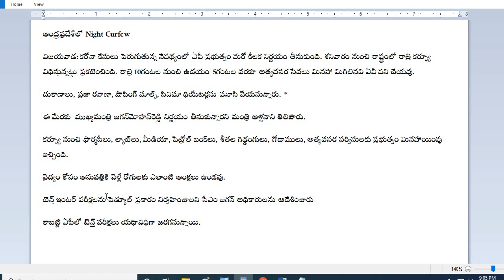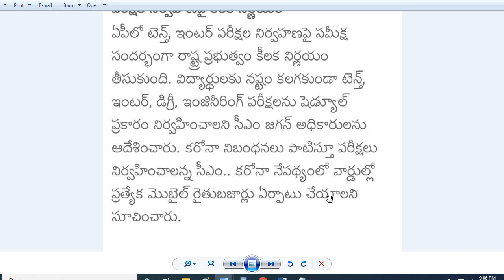AP Exams| ఏపీలో పరీక్షల నిర్వహణపై కీలక నిర్ణయం|టెన్త్, ఇంటర్, డిగ్రీ & ఇంజనీరింగ్ పరీక్షలు యధాతథం